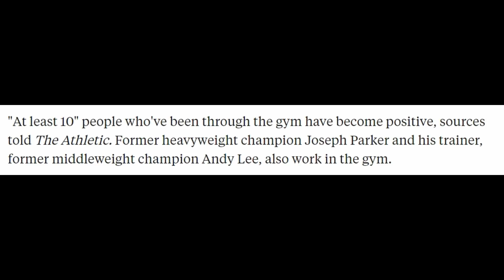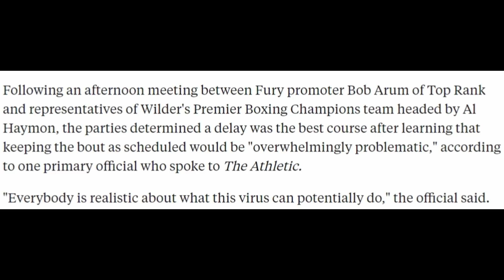BREAKING! Tyson Fury tests POSITIVE for C-19! Officially OUT of Deontay Wilder 3 fight!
Tyson Scary C-19 positive & out of wilder 3